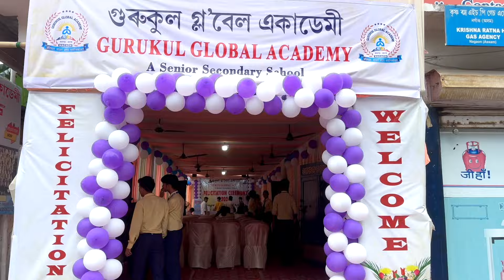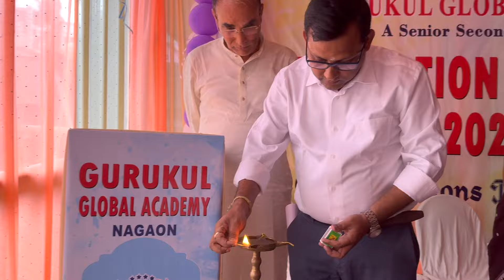Felicitation Ceremony of Students I Best Results in HS I Gurukul Global Academy, Nagaon.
Hello guys,
This is the my YouTube Channel *"SM Mahanta PHYSICS"* and I have created this channel to help students in their studies.
I have launched this channel mainly for the students who don't have the facilities to get out of the classroom help from tutors or coaching institutes.

Here you will get Lectures on Physics/Science in easiest way that has never been taught before. Apart from this, you may also get some vlogging also. Share this with all your friends and Juniors.

Regards
Swetamadhab Mahanta (SM Sir)
Founder and Faculty, Gurukul Global Academy, Nagaon
Ex-faculty, Concept Junior College, Nagaon.
Ex- Assistant Professor, Gyan Vihar University, Jaipur, Rajasthan.